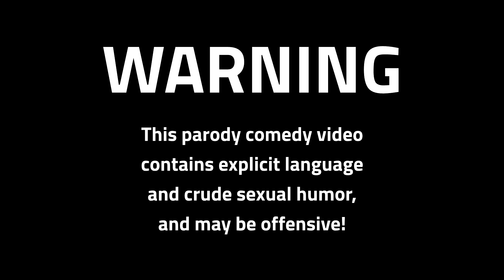(YTP) The Joker Apologizes For Being A Tennis Player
If you have no idea what's going on here (VERY fair) - this is a YouTube Poop, a parody edit of source material to make a humorous collage. After growing up a disciple of vulgar YouTube Poops, and getting big urges to make some myself, my hopes of never offending people are...unrealistic. But hopefully laughter is the main effect here!

ORIGINAL VIDEO BY ELLIOT LONEY!

I do not claim his material as my own, and please support it...he's quite talented.